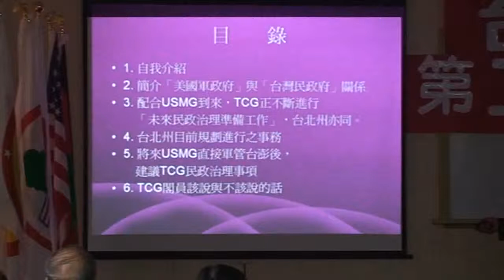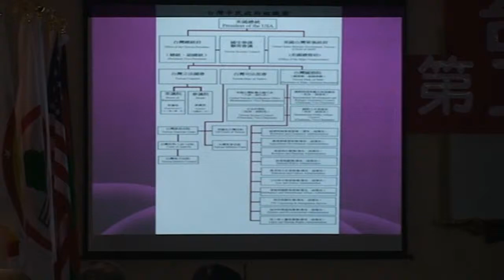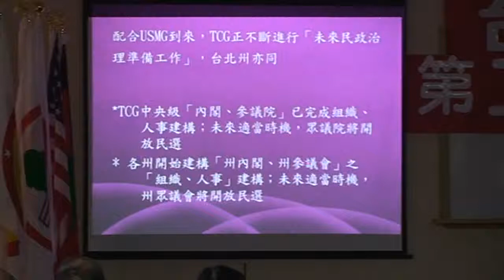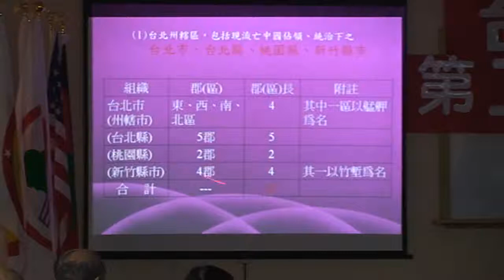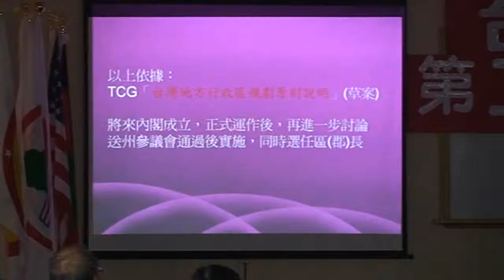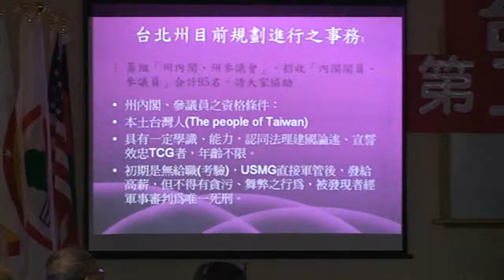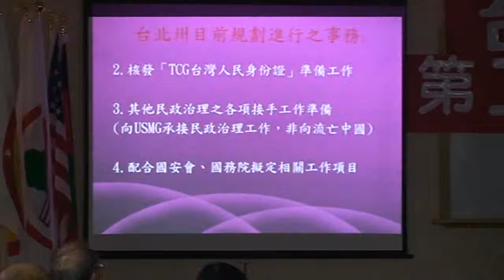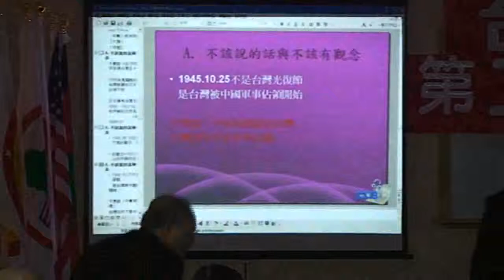台灣民政府第二屆法理建國學院M2U00652